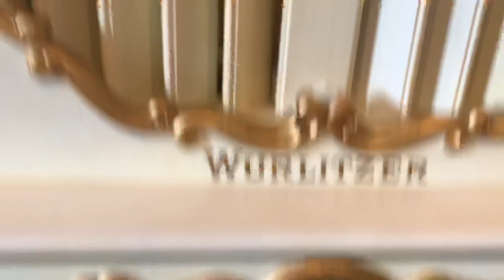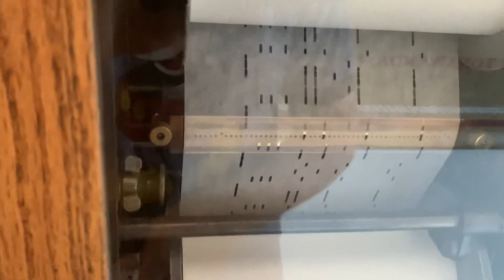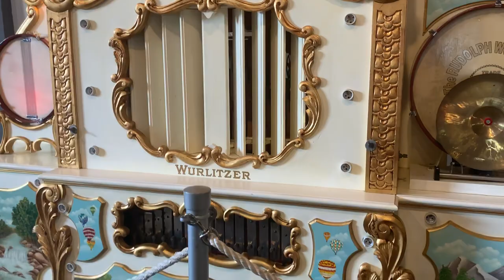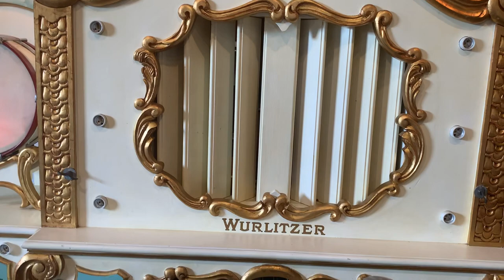Wurlitzer 153 band organ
This roll used to be on a Wurlitzer 146-A